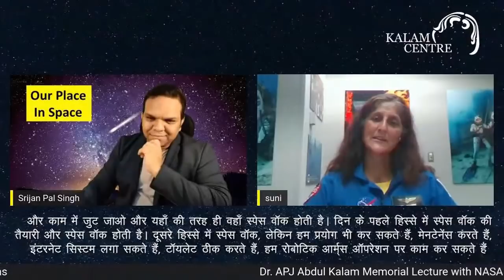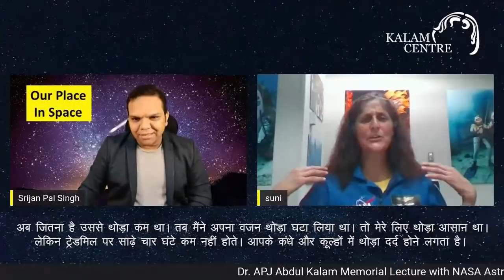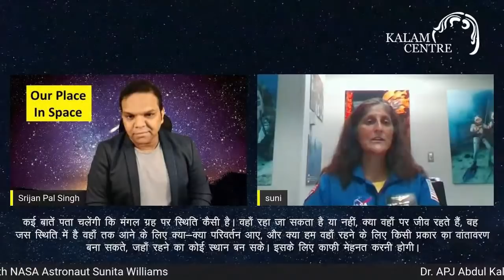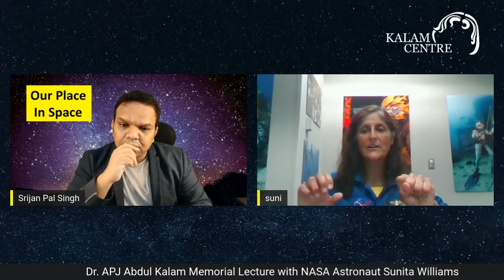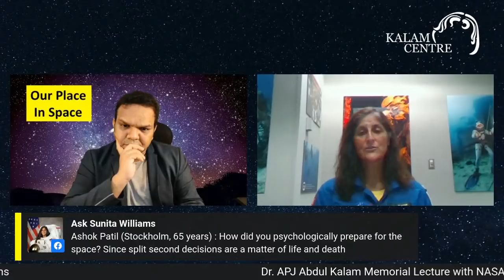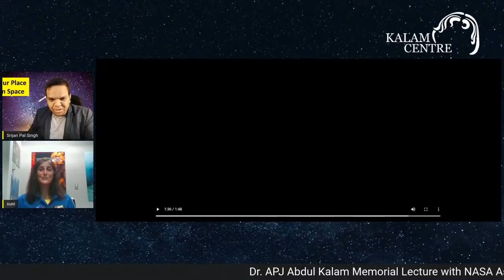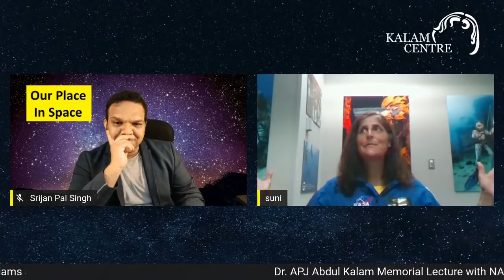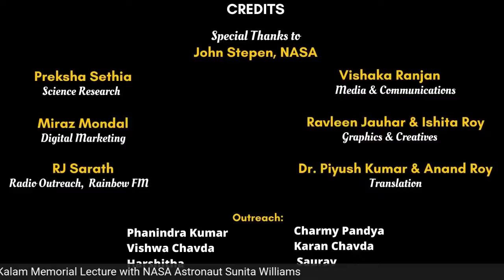Lecture 2: Our Place In Space by NASA Astronaut Sunita Williams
We welcome you to Dr. Kalam Memorial Lecture with NASA astronaut Sunita Williams on 'Our Place In Space'. Join us as we unravel the story of a young girl who wanted to be a Veterinarian but landed in the US Navy and then to the International Space Station.